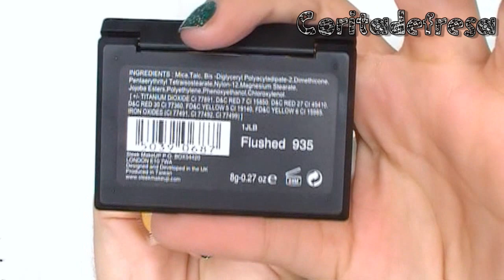Look Greenish steel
❤️ ❤️ DESPLIÉGAME ❤️ ❤️